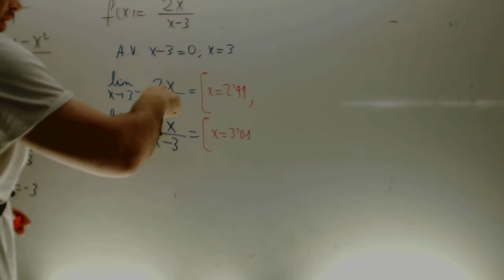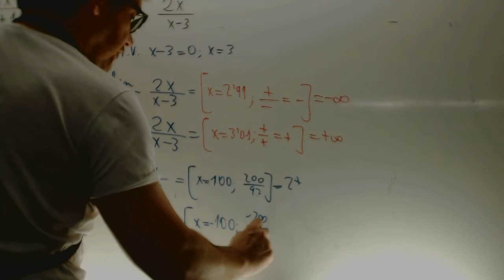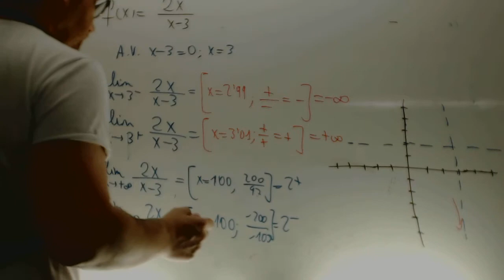Asintotas como si te las explicara el sargento de hierro Matematicas 1 Bachillerato Academia Usero